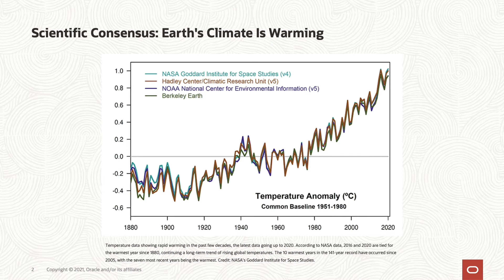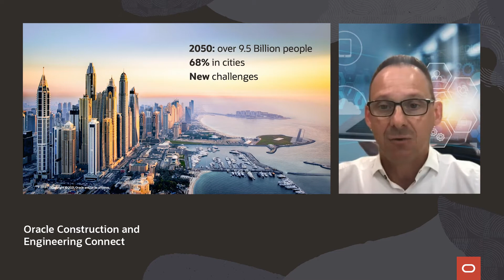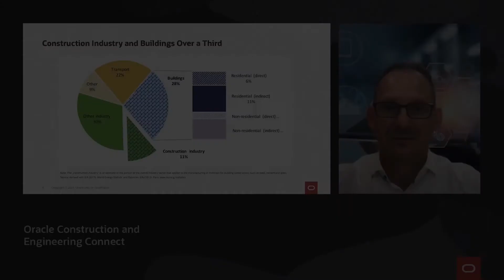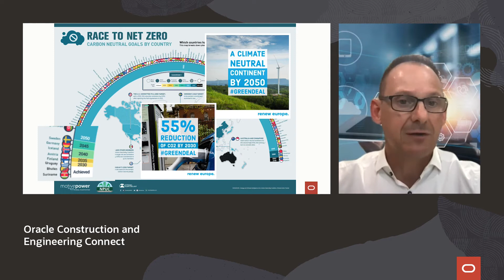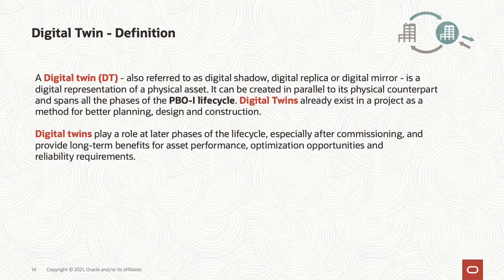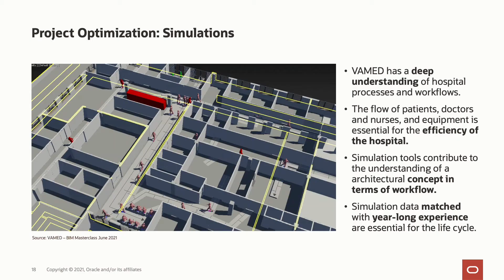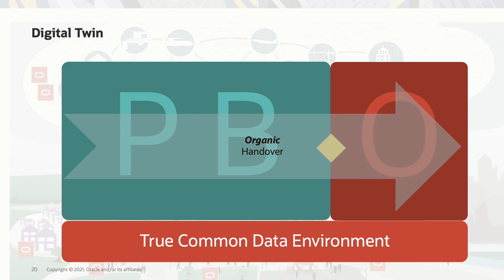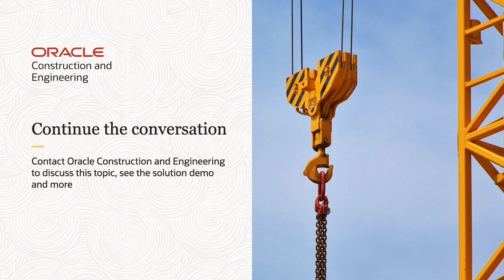Oracle Construction and Engineering digital twins solutions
How the “data backbone” empowers the construction sector to move to Net Zero Energy and overall industry decarbonization. Hear from Frank Weiss, senior director of BIM, new products and innovation at Oracle Construction and Engineering.